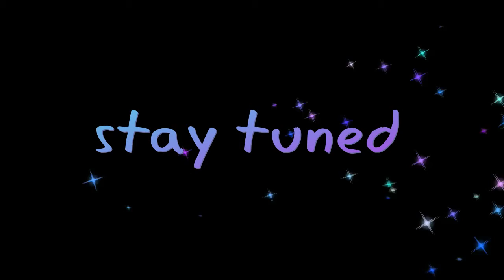M.I.A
hey everyone I know I haven't uploaded in a while thank you for being patient